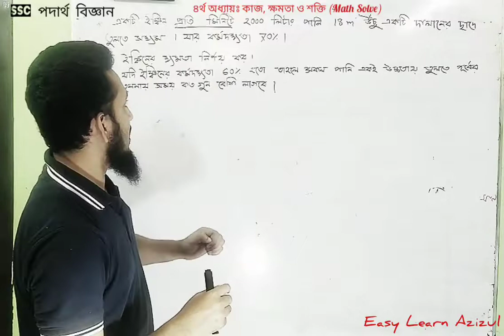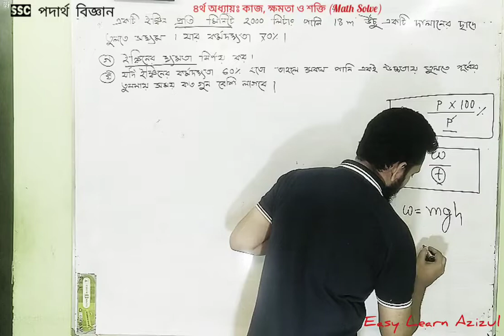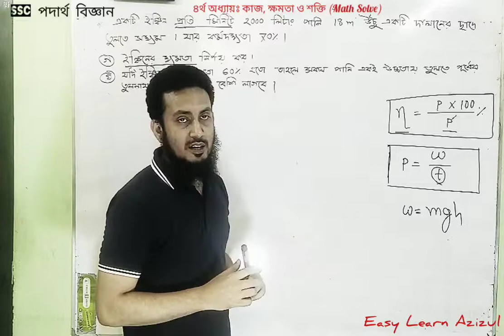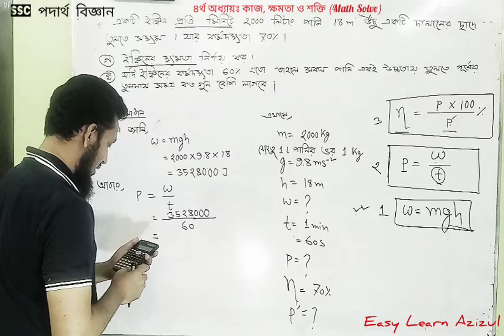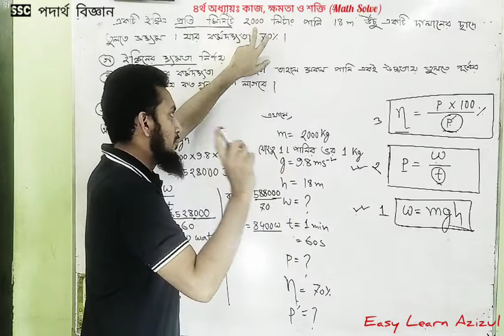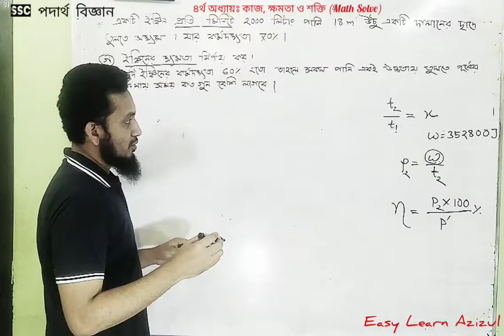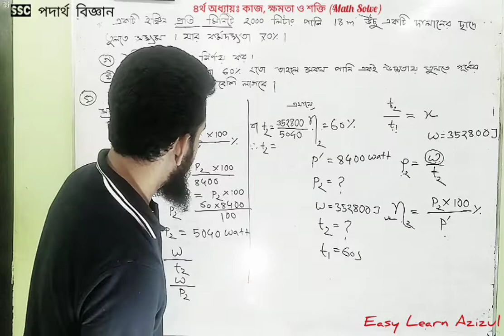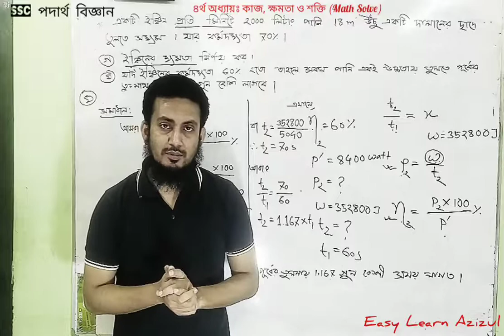SSC Physics।। (4th chapter:Work, Power and Energy)।।Math-2।।SSC Exam 2021।।কাজ, ক্ষমতা ও শক্তি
SSC Physics।। (4th chapter:Work, Power and Energy)।।Math